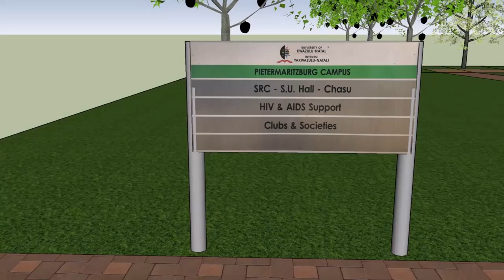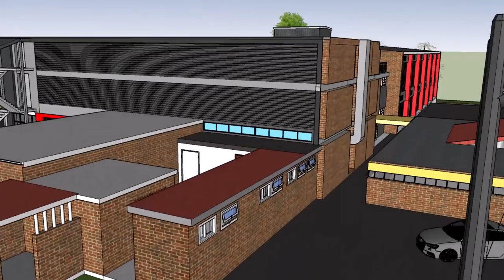UKZN PMB Student Union Animated Version👌